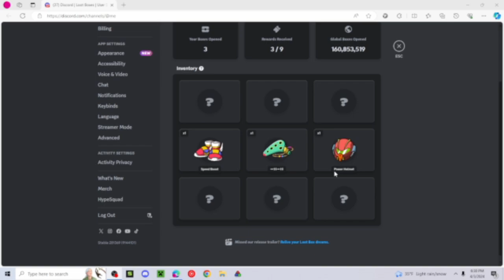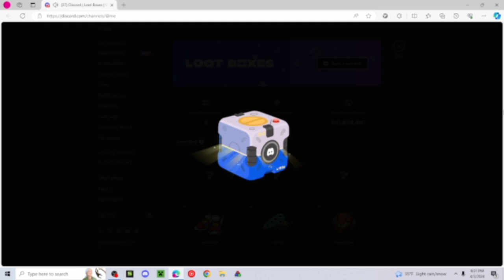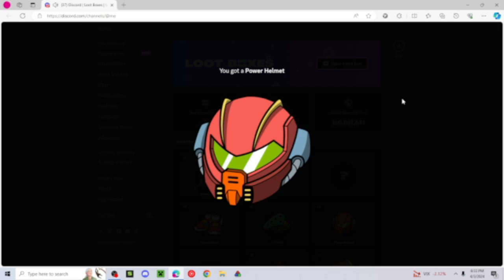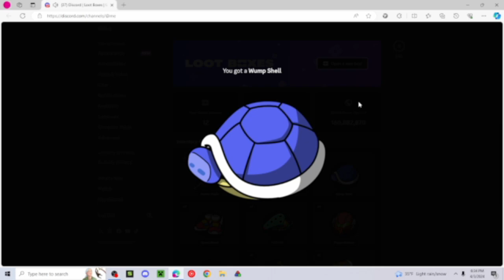I opened Discord Lootboxes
If you enjoy the video consider sharing with someone!

Shardcives vlogs various aspects of his life from gaming and game development to talking videos and creating real life projects and aspires to one day earn an official playbutton. He's achieved 100K views, 1K days as a creator, and shoutout from minecrafter Shark.